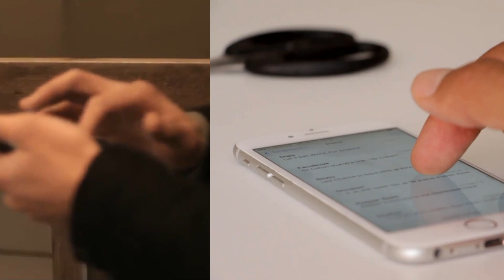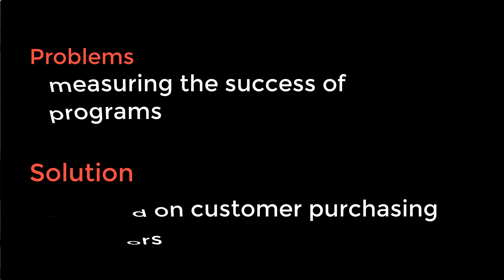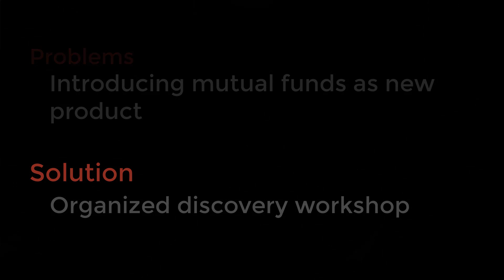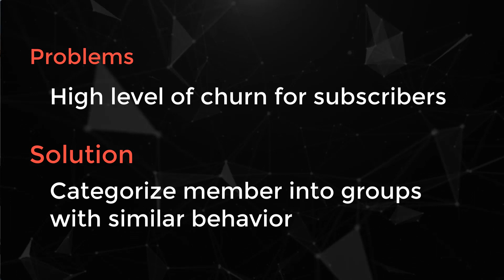How To Gain Strategic Customer Insight Through Data Analytics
In this short video, Barton highlights how data analytics was utilized in 3 case studies to achieve customer insight and strategic advantage in each of their markets.  Learn how customer segmentation, data modeling and other analytics techniques where used to achieve their business goals.

For more than 30 years, ISM has worked closely with world-class B2B and B2C companies like Jaguar Land Rover, Zumba, Kraft Heinz Foods, and Pacific Life on Data Analytics and customer intelligence projects. Our offering covers the spectrum – from data strategy and management through the execution of sales, customer-service and marketing programs that leverage historical, real-time and predictive analytics/modeling for both structured and unstructured data.